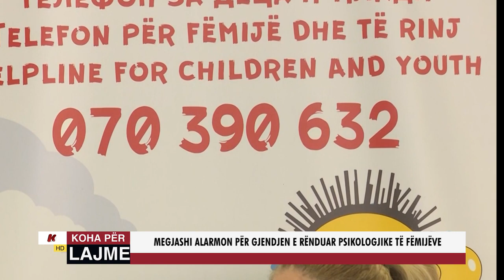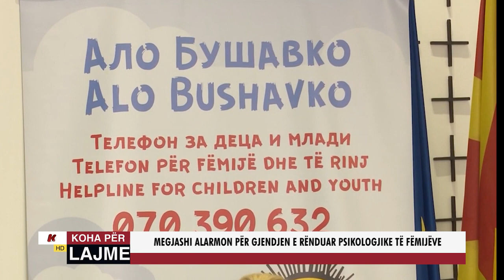MEGJASHI ALARMON PËR GJENDJEN E RËNDUAR PSIKOLOGJIKE TË FËMIJËVE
Megjashi alarmon për gjendjen psikologjike të fëmijëve në Maqedoni, për 2 muaj janë paraqitur 10 fëmijë që kanë mendime për vetëvrasje
Para 7 ore
Këto pamje në rrugët e kryeqytetit janë përditshmëri. Shpesh shohim foshnja e fëmijë të vegjël që keqpërdoren nga prindërit për të kërkuar lëmoshë. Një prind ndan përvojën kur kishte dashur të paraqesë një rast për maltretim të një foshnjeje dhe thotë se asnjë nga telefonat nëpër institucione që kishte rënë, nuk kishte marrë përgjigje, përveçse në Megjashi. Me çka ajo konkludon se në vendin tonë institucionet nuk veprojnë sa duhet në lidhje me paraqitjen e dhunës ndaj fëmijëve.

“Kisha një situatë para një jave dhe provova të thërras në telefon nëpër disa shërbime tona sociale, në Ministrinë e Punës dhe Politikës Sociale dhe të paraqes “lëmoshë”, gjegjësisht maltretim të një foshnjeje në semafora, ishte foshnje gjashtë muajshe dhe një tjetër një ose dy vjet. Më besoni se nuk hasëm në përgjigje, mbetën memec, në asnjë telefon që cingrova nuk mora përgjigje e të vetmit ishin Megjashi”, tha Valentina Krsteva – prind.

Vetëm për dy muaj vitin e kaluar në ambasadën e fëmijëve Megjashi janë paraqitur 10 fëmijë që kanë mendime për vetëvrasje. Ndërkaq në raportin vjetor të 2023 të “Alo Bushavko” të “Megjashit” janë gjithsej 307 paraqitje për probleme me shëndetin mendor, lëndime dhe marrëdhëniet familjare.

“Në 2023 kemi pasur 307 paraqitje me të cilët kemi bërë 619 telefonata, numri total i fëmijëve është 379, prej të cilëve 117 janë meshkuj, 107 janë femra dhe për 156 nuk e dimë gjininë”, theksoi Klementina Dobrevska – koordinatore e telefonit SOS.

Dragi Zmijanac, kryetar i Megjashit bën apel deri tek institucionet kompetente për intervenim serioz, sepse siç thotë shëndeti mendor është rrënuar dukshëm te fëmijët viteve të fundit e këtë e tregojnë raportet e ambasadës.

“Vlerësojmë se MASh dhe Ministria e Shëndetësisë duhet ta marrin seriozisht mesazhin nga Ambasada e parë e fëmijëve dhe “Alo Bushavko” që punon 30 vite dhe është i qasshëm 24 orë, të angazhohen dhe me përkrahjen tonë dhe të Odës së psikologëve të bëjnë protokoll, udhëzues, doracak se si shërbimet profesionale, arsimtarët dhe psikologët në kopshte etj., që të veprojnë si duhet dhe të mos vjen deri te marrja e jetës nga pakujdesia e institucioneve”, theksoi Dragi Zmijanac – kryetar i ambasadës së parë të fëmijë “Megjashi”.

Sipas grupmoshës, shumica e raportimeve kanë të bëjnë me fëmijët e moshës 13 deri në 15 vjeç, pastaj 10 deri në 12 vjeç dhe në vendin e tretë për nga numri i raportimeve janë fëmijët e moshës 7 deri në 9 vjeç./TV21/